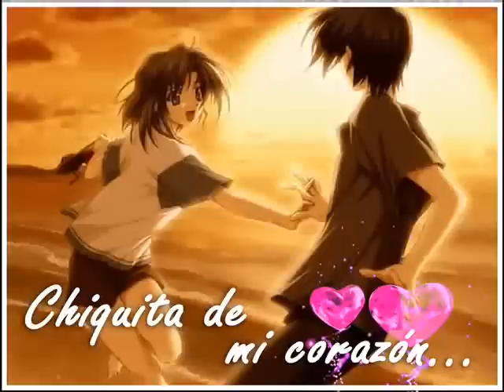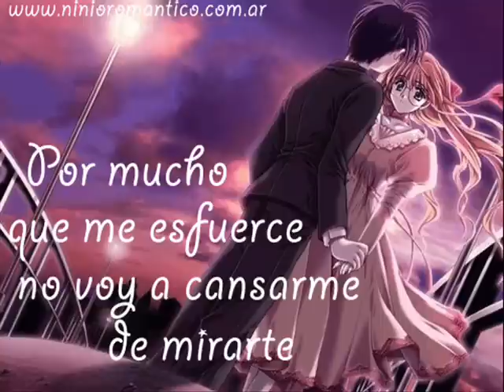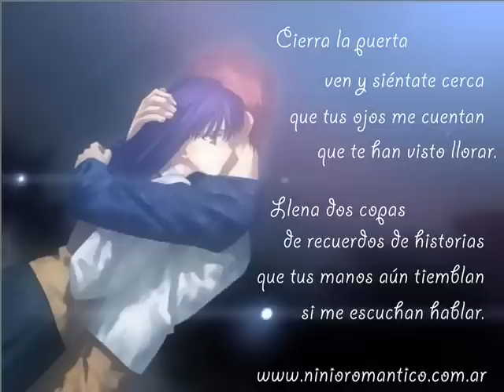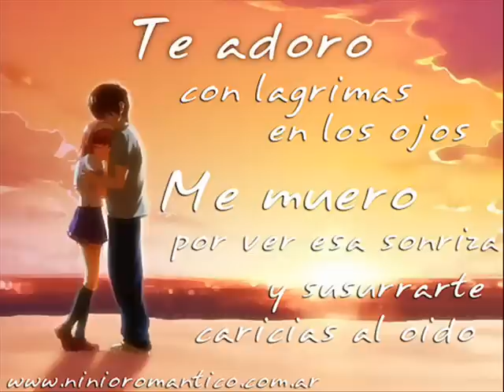POR QUE SERA - ALVARO RICARDO SALSA ROMANTICA